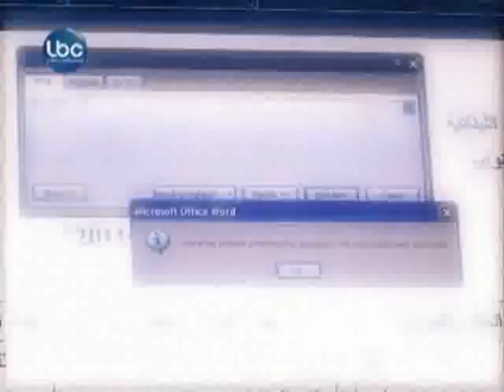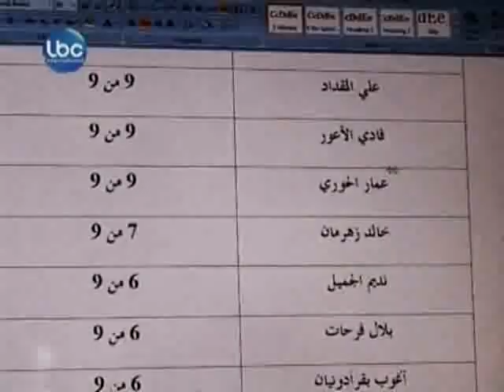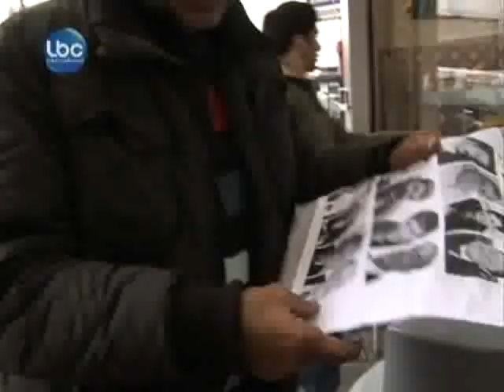Kalam Ennas - نواب عاطلون عن العمل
كلام الناس
نواب عاطلون عن العمل
تقرير غسان سعود